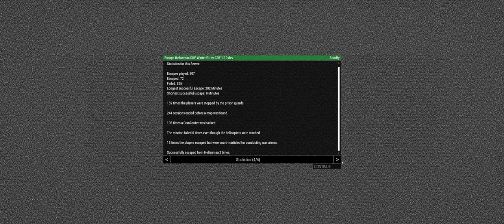ArmA 3 - Escape Hellanmaa (im Winter)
Erfolgreich wie immer, ez, first try, gar nicht knapp